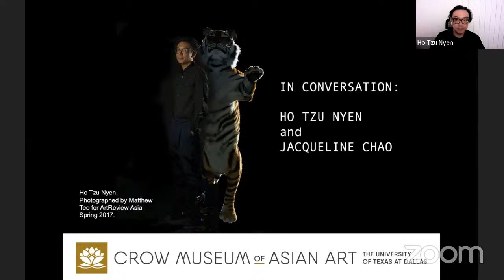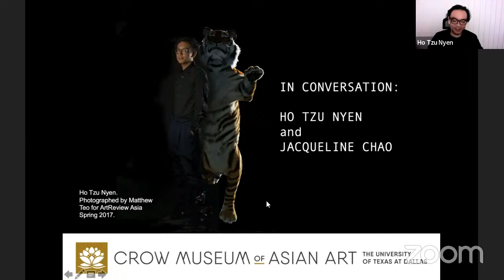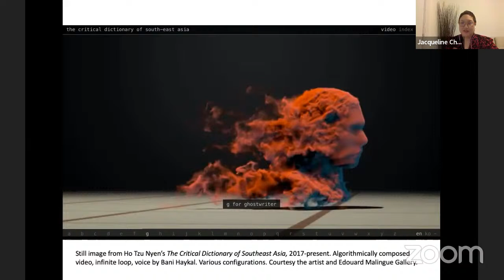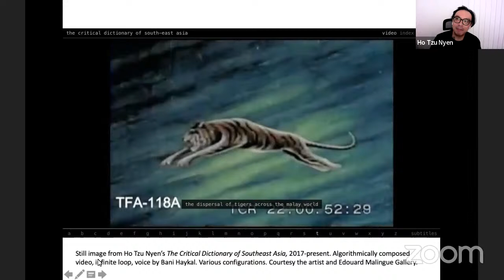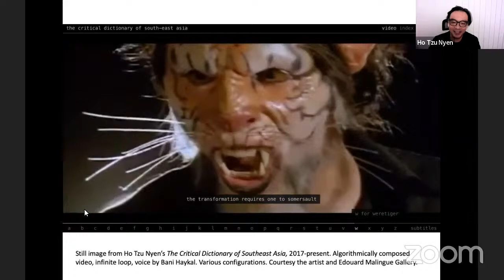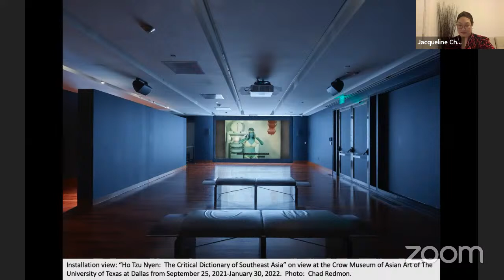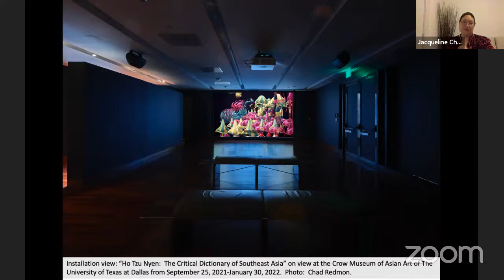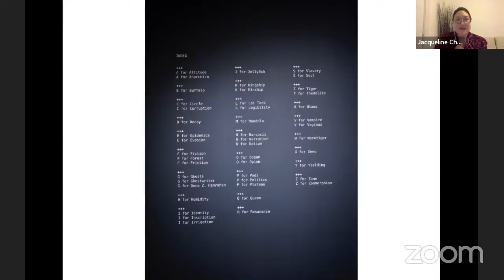Virtual Conversation with Ho Tzu Nyen